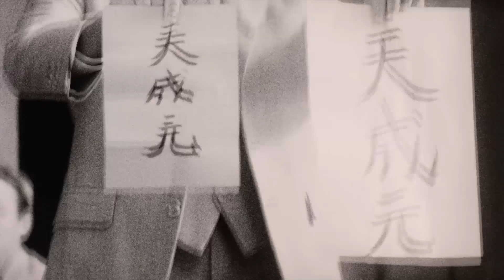The Ring - Sadako's Memories - 1998-2001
"Sadako's Memories"

Here is an edit using the sepia/grain-only moments that signified the memories/dreams and echoes surrounding Sadako and those she affected in the original films.

Material used:
Ring (1998)
Ring 2 (1999)
Ring 0: Birthday (2000)
Directed by Hideo Nakata, and Norio Tsuruta.

r e d s c r e e n

This video is made under Fair Use: The doctrine that brief excerpts of copyright material may, under certain circumstances, be quoted verbatim for purposes such as criticism, news reporting, teaching, and research, without the need for permission from or payment to the copyright holder